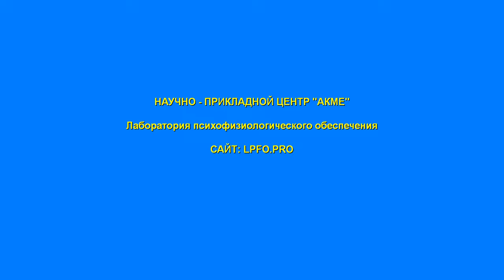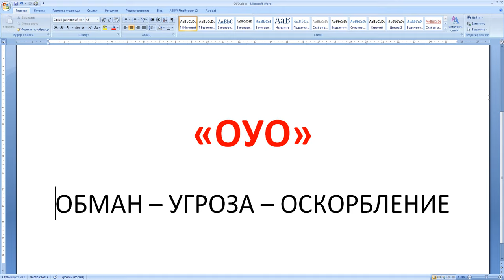ОБМАН - УГРОЗА - ОСКОРБЛЕНИЕ